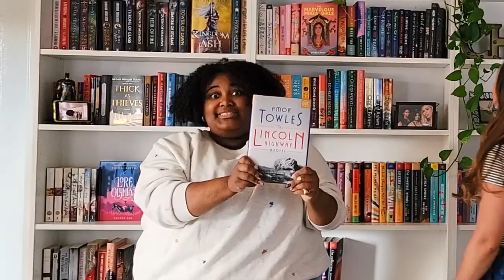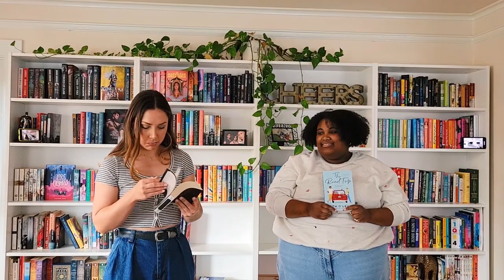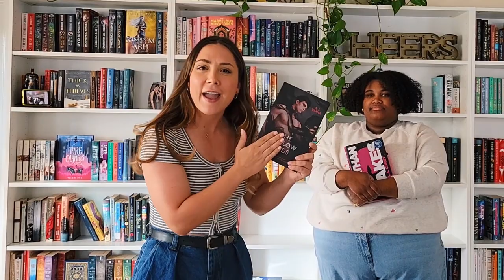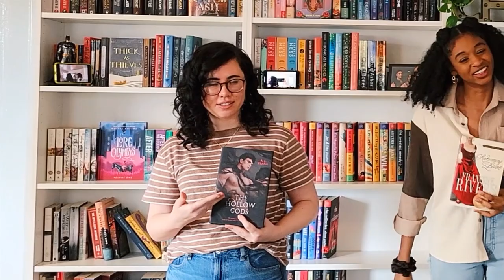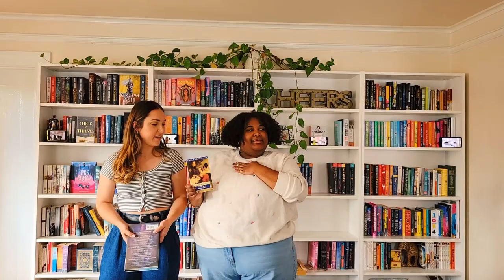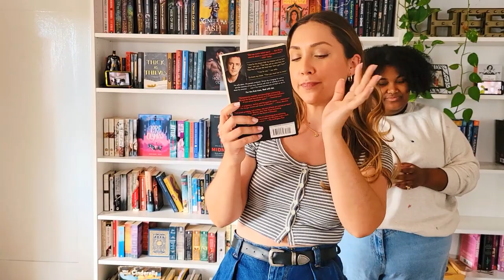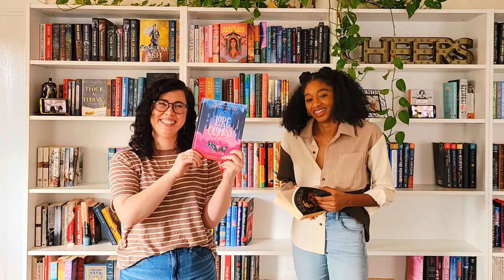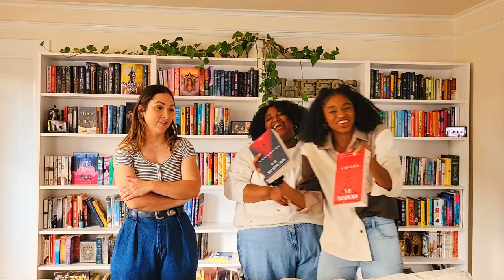WHO WILL WIN? | Bookshelf Scavenger Hunt (with the besties💞)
ta-dah!! it's time for a booktube collab with some of my bestest friends!⭐

today's video is maybe my favorite of all time-- one (of several) collab challenges with friends from my recent trip to L.A. ! Inspired by the many booktube tags that are out on the Internet (as well as @megwithbooks 's Booktuber Battle series!), we devised a bookshelf scavenger hunt challenge!

🤼MEET THE COMPETITORS:
Steph: @stephaniebookish
Jéla: @lalaloveslit
Mo and Christine: @theroomiesdigest

🧝‍♀️🏰THE FANTASERIES BOOK CLUB🔮🧚‍♀️
We're reading The Traitor Queen by Danielle L. Jensen!
^don't forget to cast your vote for the next series we're reading!

💗🥂THE WHINERS BOOK CLUB🍾💗
We're reading The Vanishing Half and our live show on 2/2/22 will be on Sasha's channel!